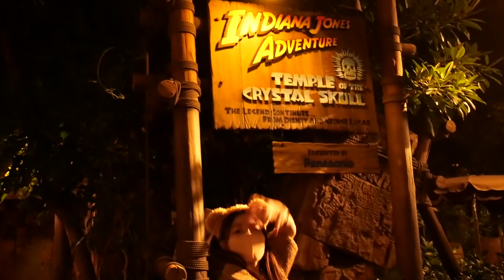【vlog】ダウンタイム中のディズニーシーvlog🐭🏰